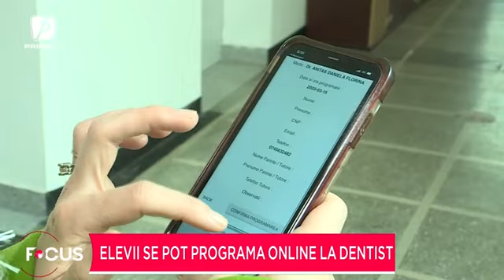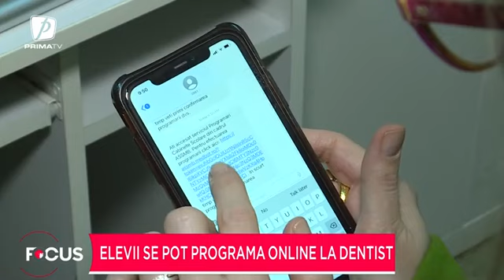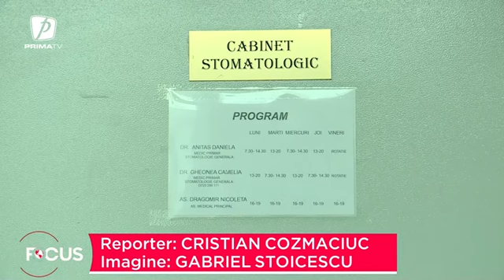Elevii se pot programa online la dentist